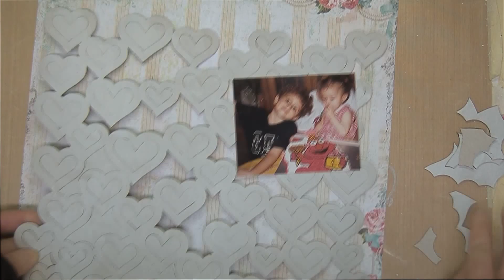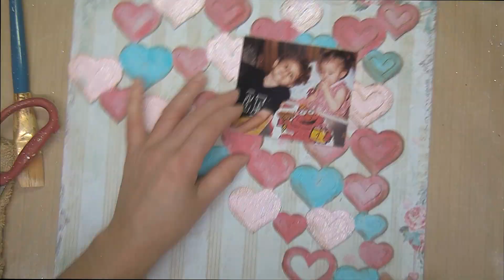Momentos Especiales-Scrapbooking layout for Blue Fern by Marilyn Rivera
A step by step mixed media scrapbooking layout using Blue Fern Studios products by Marilyn Rivera.